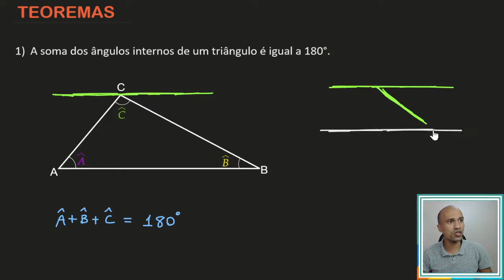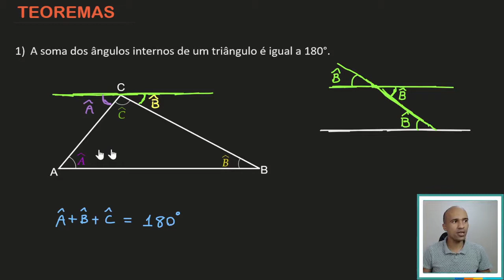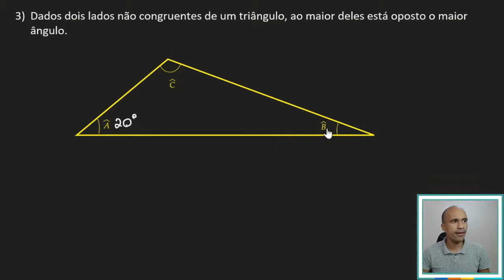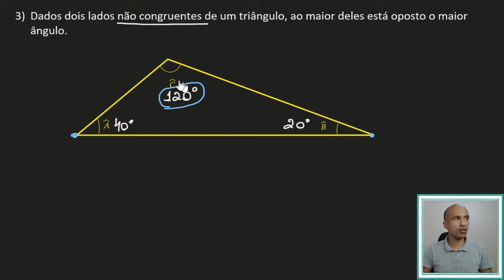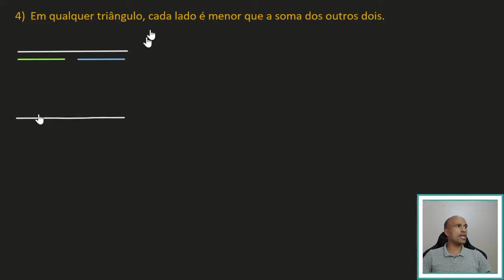Triângulos - Teoremas #8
E que tal entender alguns teoremas dos triângulos? Bora lá?